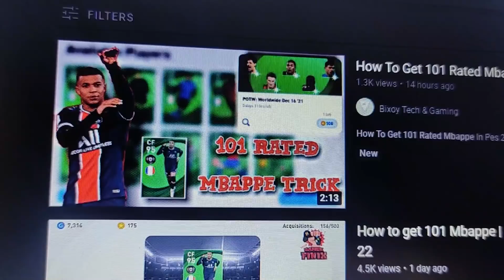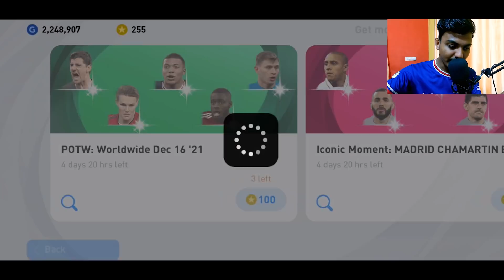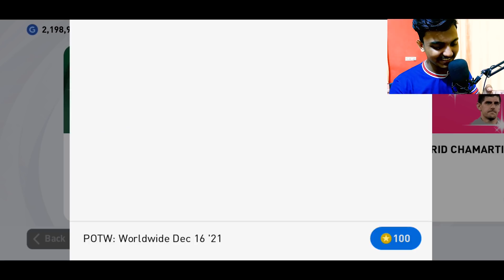How I defeated Konami! The Story Of 101 Mbappe [Variety box draw]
Today we fooled konami and got ourselves 101 Mbappe.
using a variety trick, This was fun.

Socials :
Loco :

This was the Player Of The Week box draw with cmbappe,Courtoius,Ghallagher with 230coins.

Not fifa,not pes,score a goal and you'll lose,iconic box draw,raining iconics.
This is gameplay with commentary/Including Iconics/